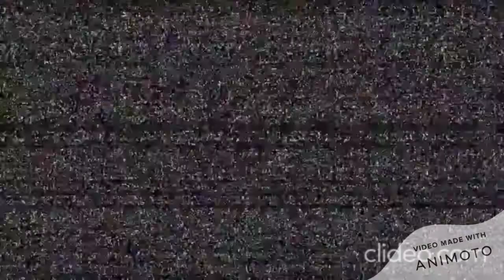Le col du Grand Cucheron (depuis Les Granges)